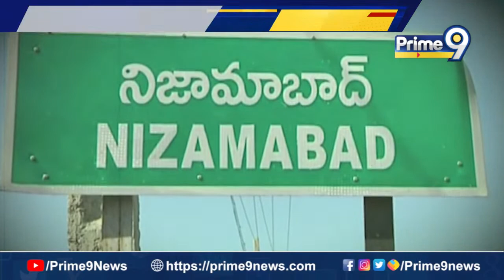రైతుల కష్టాలు.. వ్యాపారుల నిలువు దోపిడీలు | Nizamabad District | Prime9 News